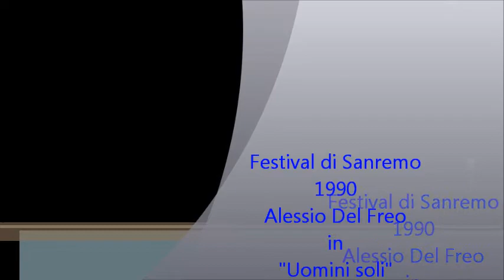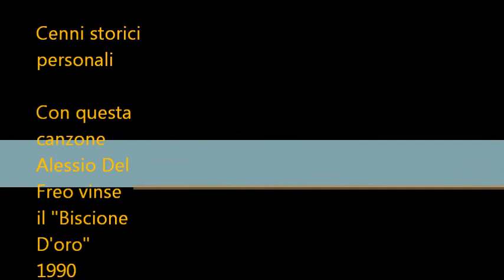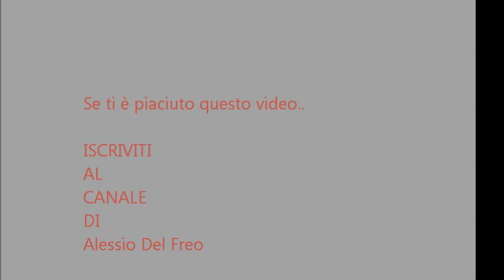Uomini soli Festival di Sanremo 1990 Pooh Cover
Uomini soli Festival di Sanremo 1990 Pooh
Alessio Del Freo ripropone live Karaoke con testo la canzone vincitrice di questa edizione.
Одни ребята Сан-Ремо фестиваль 1990-Пух
Guys seuls Sanremo Festival de 1990 Pooh
一人でみんなサンレモ音楽祭1990プーさん
Jungs alleine Sanremo Festival 1990 Pooh
Guys alone Sanremo Festival 1990 Pooh

Il quarantesimo Festival della Canzone Italiana si tenne a Sanremo dal 28 febbraio al 3 marzo 1990.

Fu presentato da Johnny Dorelli e Gabriella Carlucci, quest'ultima alla sua seconda conduzione del Festival dopo quella del 1988.

Il Festival del 1990 segnò una vera svolta: fece rientrare l'orchestra (assente da dieci anni) e tentò la formula dei cantanti stranieri abbinati a quelli italiani che tanto funzionò negli anni sessanta.

Per stemperare l'ansia di tale novità, la Rai nel mese precedente la messa in onda della kermesse trasmise Il caso Sanremo, una sorta di processo al Festival, condotto da Renzo Arbore in qualità di presidente della corte, Lino Banfi nelle vesti di avvocato difensore e Michele Mirabella in quelle della pubblica accusa
In questo festival fecero il loro esordio Rosalinda Celentano, figlia terzogenita di Adriano e Claudia Mori, e Silvia Mezzanotte, quest'ultima diventata dieci anni dopo la voce dei Matia Bazar.

Vincitori della kermesse nella sezione Big risultarono i Pooh con il brano Uomini soli mentre tra le Novità s'impose Marco Masini con la canzone Disperato; grande successo di vendite fu riscontrato anche dalla canzone, terza classificata tra i Big, Vattene amore cantata in coppia da Amedeo Minghi e Mietta, divenuta in breve tempo un vero e proprio tormentone.

Mia Martini si aggiudicò per il secondo anno consecutivo il Premio della critica, con la canzone La nevicata del '56 scritta per lei da Franco Califano.

Con il 76,26% di share ha la seconda finale più vista di sempre (seconda solo a quella del 1987 che registrò il 77,50%), seguita dalle edizioni del 1989 (75,43%) e 1995 (75,26%).